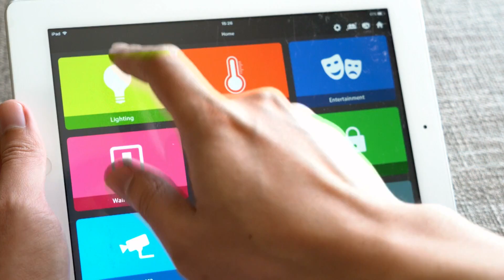Ericsson and Verizon Case Study: Virtual Network Services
CIO requirements are changing - with greater need to focus on delivering value and an improved customer experience. Peter Konings at Verizon talks about how Ericsson's open Orchestration Management solution enabled Verizon to do just that.

Featuring: Peter Konings, Director Products EMEA at Verizon.